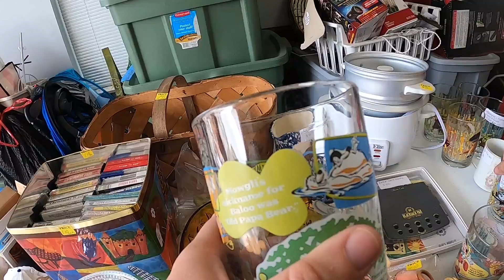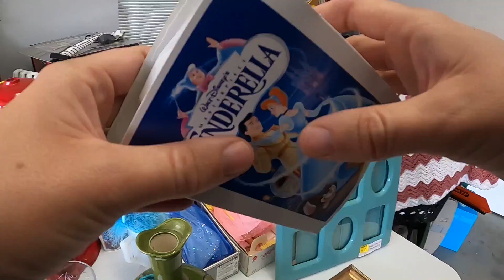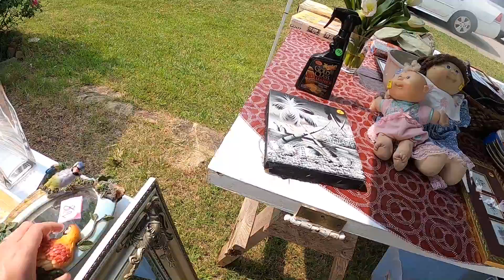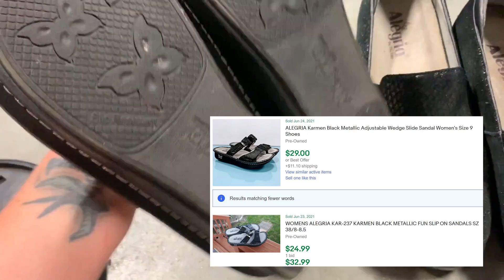I Went BACK For These YARD SALE Scores After Checking Comps!